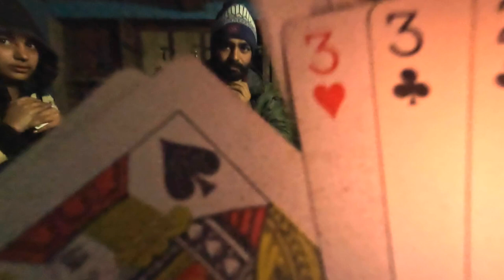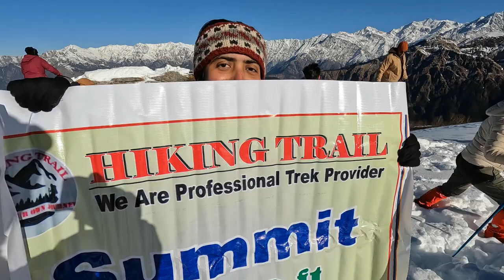Gulabi Kantha WinterTrek | Offbeat Winter Trek | Skiing | February 2023 | Uttarakhand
Gulabi Kantha Trek is an offbeat trek in the Yamuna Valley in Uttarkashi District of Uttarakhand.

Dates of the trek : 4th Feb-9th Feb 2023
Trek Operator : Hiking_Trail